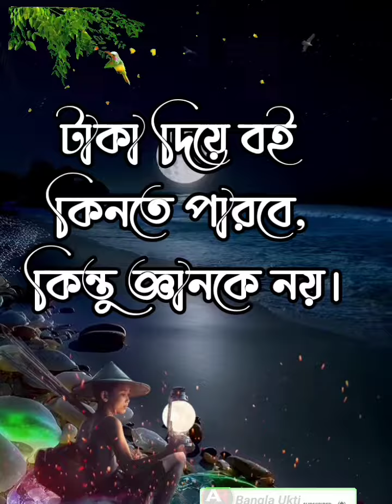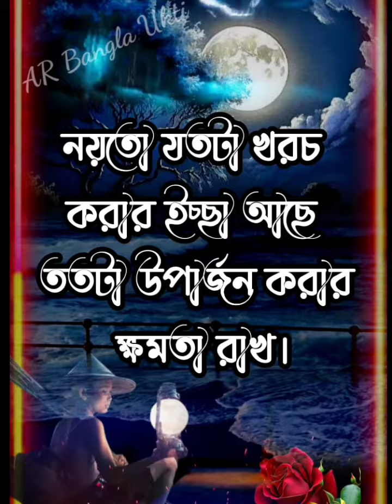টাকা দিয়ে কি হয় কি হয় না🥺/ Inspirational Speech In Bangla | Motivational Shayari -Motivational bani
টাকা দিয়ে কি হয় কি হয় না🥺/ Inspirational Speech In Bangla | Motivational Shayari -Motivational bani @arlifemotivation

bangla motivation
Bangla motivational speech
new motivational video bangla
bangla bani
bangla ukti
short motivational video 1 minute

ছাড়াছাড়ি
Bengali motivational speech Bengali motivational story
Bengali motivational song
Bengali motivational shayari Bengali love shayari video
Bengali success life tips Bengali good relationship tips
Bengali powerful motivational video Bengali heart touching video